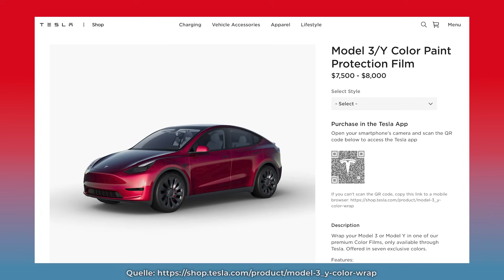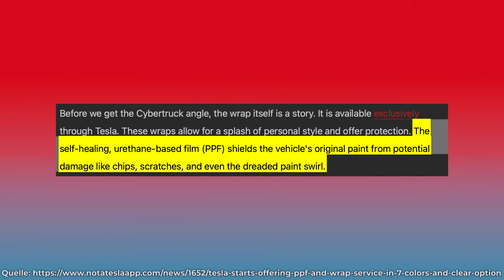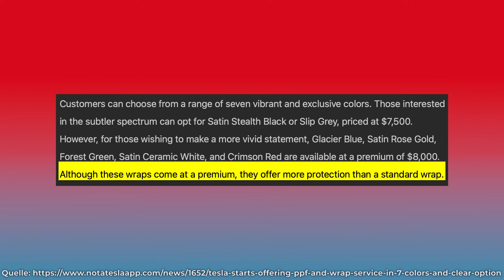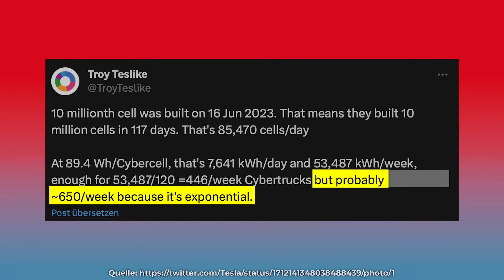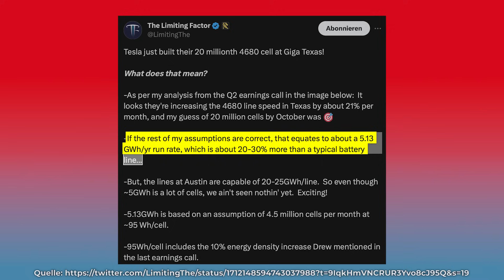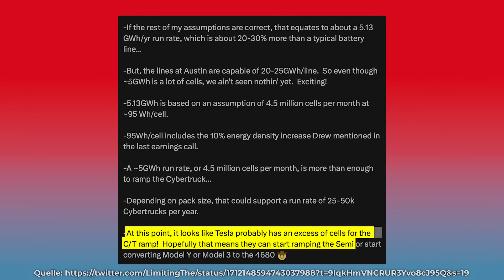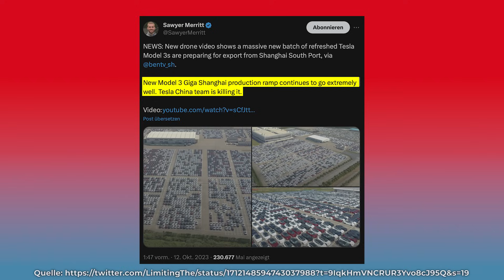Tesla bietet Premium Farb- und Schutzfolierungen in den USA an & Batteriezell Meilenstein erreicht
In den USA kann man sich jetzt bei Tesla selbst seinen Tesla Folieren lassen. Es ist jedoch keine normale Folie, denn sie hat besondere Funktionen. Doch wieviel kostet sie? Diese Frage und weitere Themen, wie die 20 Millionste 4680er-Zelle besprechen wir in diesem Video!

00:00 Intro

00:52 Tesla bietet Folierung in den USA

04:05 20 Millionste 4680er Zelle

08:00 Nächste Ladung Model 3 Highland steht an

Zur englischen Elon Musk Biografie  von Walter Isaacson: